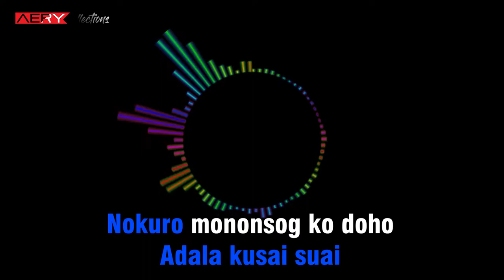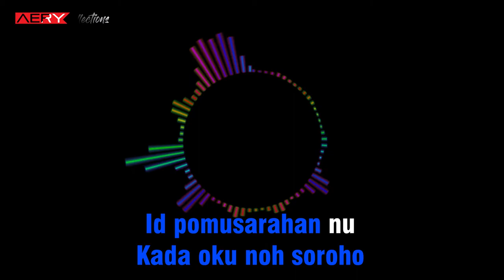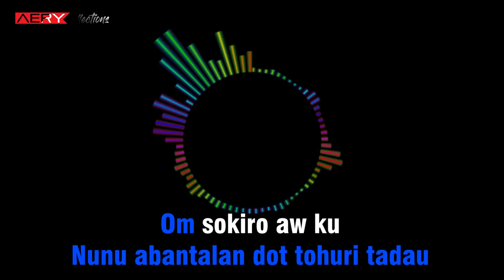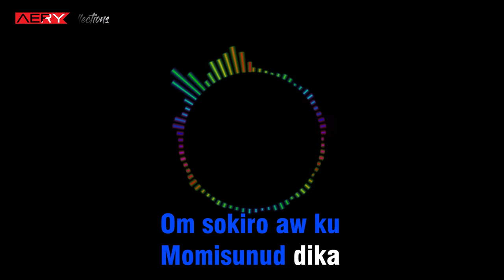Lizia Rugian - Siou Tu Nosindualan Ko (Karaoke Channel R)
Lyrics:

Siou Tu Nosindualan Ko

Okon ko tinomod ku
Do moninduol dika
Nga soira haro sanganu ku
Aw ku miloh monorimo dika

Adala kusai suai
Nokuro mononsog ko doho
Nung aiso sanganu ku
Miloh oku monorimo dika

c/o
Sundung opiduo ginawo, aw ku koilo
Nunu abantalan dot tohuri tadau
Om sokiro aw ku, momisunud dika
Osindualan ko'd aw ogina-gina

Kada oku no soroho
Id pomusarahan nu
tu kosinduol do ginawo nu